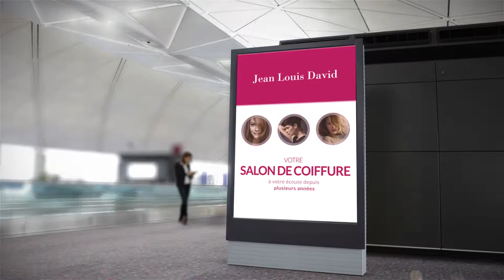Salon de coiffure,coloration,permanente à Ermont (95) - JEAN LOUIS DAVID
Le salon de coiffure Jean Louis David vous accueil pour tous type de coiffure : permanente,mèches,chignons,mariages.
Nous faisons aussi de la coloration sans ammoniaque, des soins spécifiques (fitness,masques), la vente de produits (shampoings,soins,masques)

Localisation / Intervention :
37 Rue De Stalingrad
95120 ERMONT